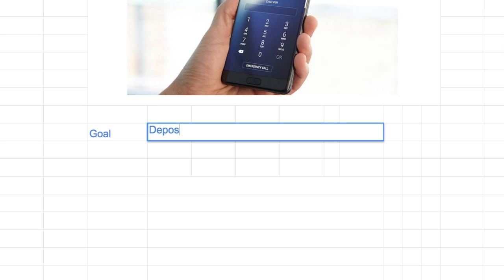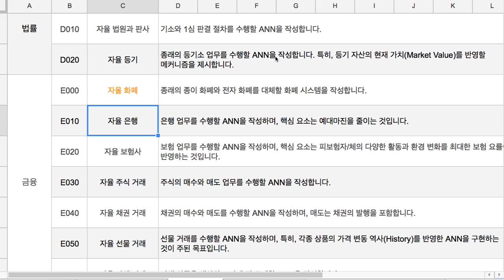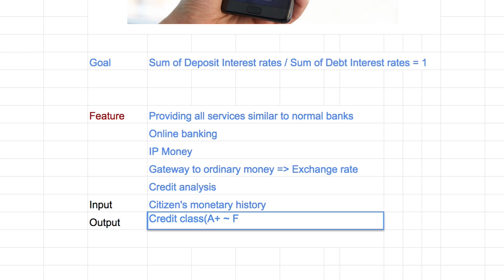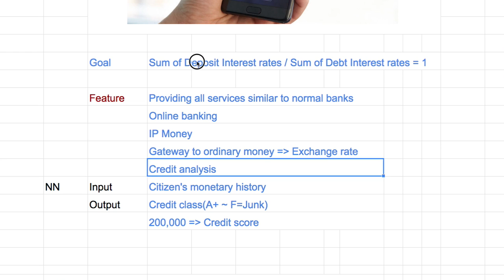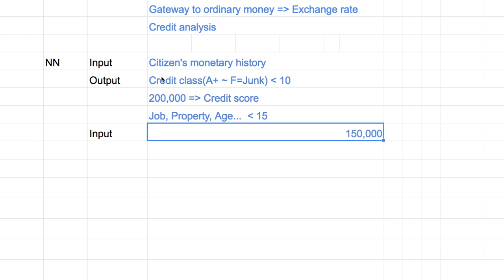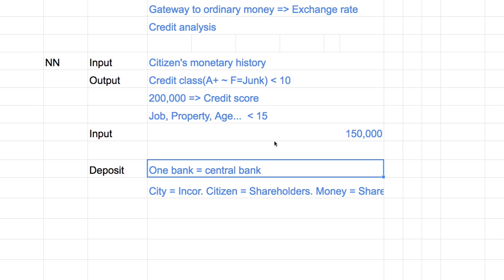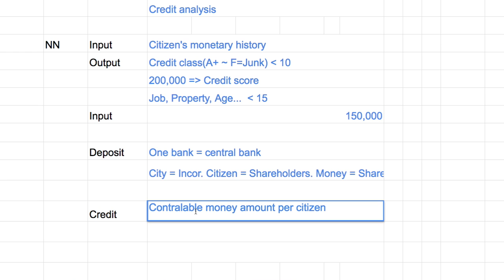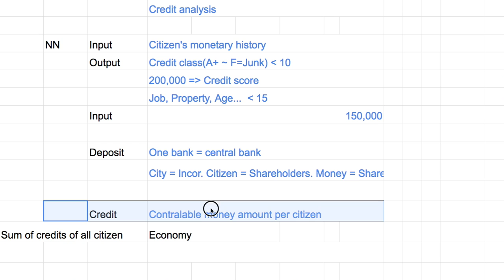EC - 010 Autonomous Bank